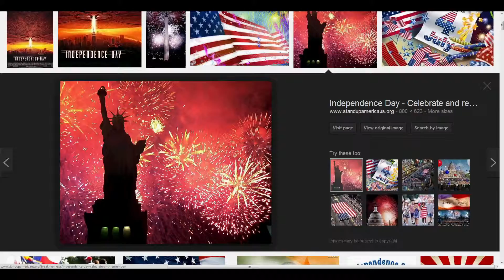T&Q: 07032013 Freedom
If you've found my content useful, please support me Thoughts & quotes: 07032013 Freedom